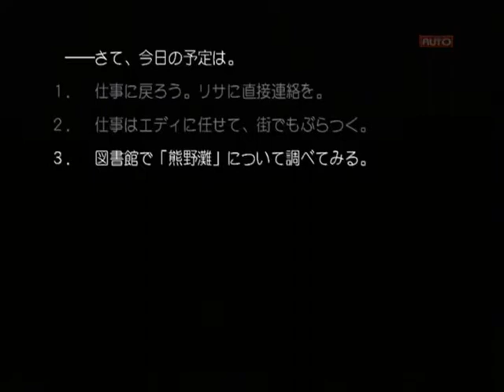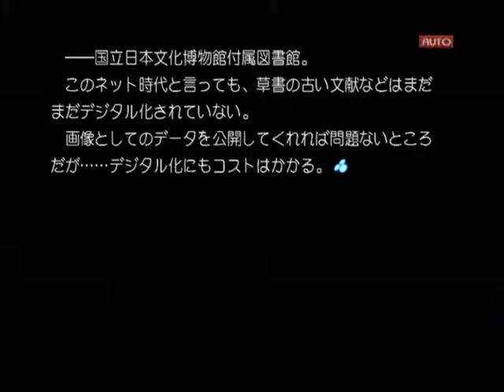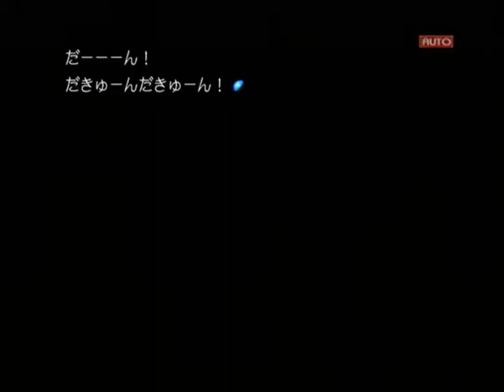【PS2】Routes PE 初見プレイ Part４ ～宗一君、いつもおかしな事件が起こるたびにイキイキしてるもんね 【スタートオンゲームズ】【スタゲー】【JAPAGE】